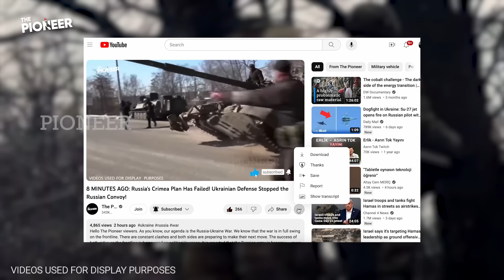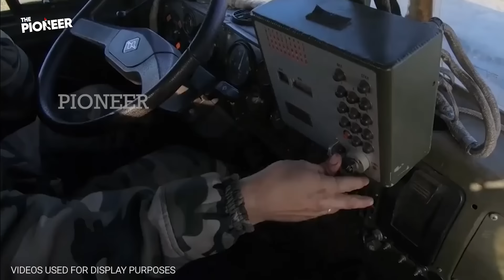35 MINUTES AGO: Amazing Move from Russia! NATO Airspace has Been Violated!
Hello, The Pioneer viewers. We continue to bring you the developments regarding the Russia-Ukraine War. As you know, the war continues in full violence. The war on the front line is also affected by political developments in the background. The war process, which has an important place on the agenda of international politics, is followed by the world, especially the US and European countries. While the latest developments in Russia maintain their importance on the agenda, Russia's moves are becoming more and more limited as time passes. Russia, which has not achieved the success it wanted on the front, is trying to gain gains with political moves. The Ukrainian side, on the other hand, aims to protect its gains both on the front line and in international politics. In times of war, political decision-makers need to make flawless plans. Small mistakes may result in major sanctions. In this case, the plans lose their functionality. In times of crisis, political leaders may use unrealistic rhetoric to keep the public united. In such situations, the public should be careful and not become the subject of propaganda.

Russia's full-scale invasion attempt against Ukraine has been going on for a long time. The invasion process, which has turned into a war, has been quite surprising for Russia. The Russian army, which launched an operation with the aim of making gains, was blocked by Ukraine. The problems Russia faced in the process that followed led to Putin's special military operation being questioned many times. The Russian people, who had to struggle with the difficulties of war, started to show their reaction after the latest developments. In recent days, the Russian army committed a major violation. While the tension between Russia and NATO continued, the Russian army violated the border. The missile fired by the Russian army was seen in the NATO region. Now, if you are ready, let's examine the incredible mistake of the Russian army and other developments together.

As The Pioneer, we continue to report on the Russia-Ukraine war. I also read all your comments on our videos. Please continue to share your ideas about our content in the comments with us in the comments. Let's start if you are ready. The Pioneer reports.

The announcement made by Polish officials the other day is yet another addition to Russia's incredible mistakes. Moscow has been making mistake after mistake since the beginning of the war. In the past, mistakes caused by the negligence of the Russian military have cost Moscow dearly.